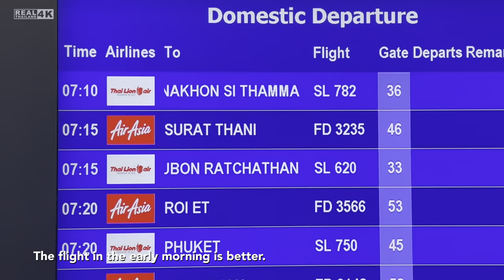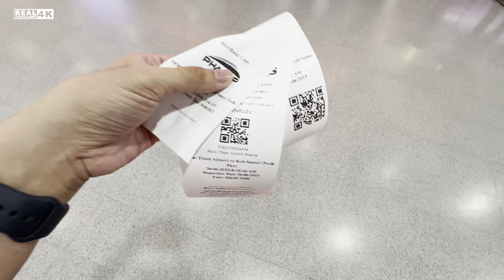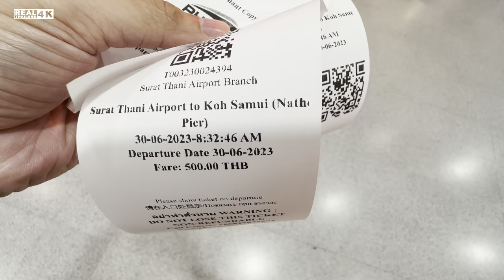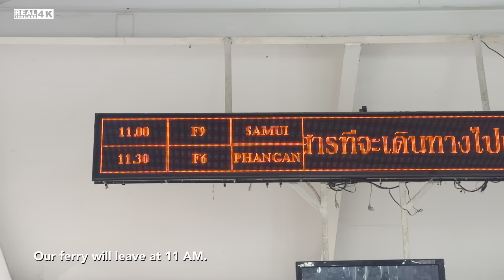🇹🇭 4K HDR | How to Get from Bangkok to Koh Samui 2023 | A Less Expensive Way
Bangkok to Koh Samui by Plane and Ferry — A Less Expensive Way

For a cheaper trip, you can fly from Bangkok to Surat Thani and then take a 1½-hour ferry ride across to Koh Samui. Please note that there are no airlines offering a flight between Surat Thani and Koh Samui.

Low-cost airlines such as Thai Lion Air, AirAsia, and Nok Air offer multiple flights daily to Surat Thani from Bangkok's Don Muang Airport (DMK).

You save 77+ USD, but 3+ more hours and two more modes of transport are needed. The bus ride from the Surat Thani airport to the pier and the ferry across to Koh Samui require at least 3 hours.

There are many different ferries to choose from. All the different operators offer combined bus and ferry tickets, so you don't have to worry about making your way to a ferry terminal. You can buy the combo tickets from inside the airport terminal. Walk out the doors and the buses are waiting to take you to the pier.

[My Gear]
Camera : iPhone 14 Pro 4K HDR 30 fps. Ultra Wide